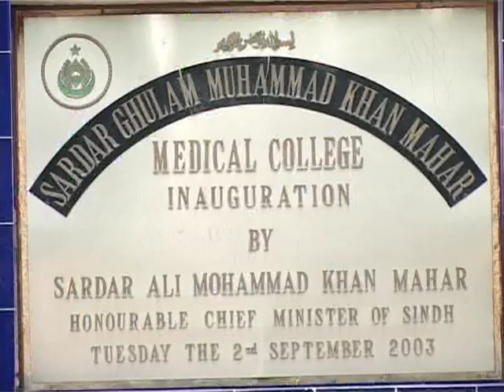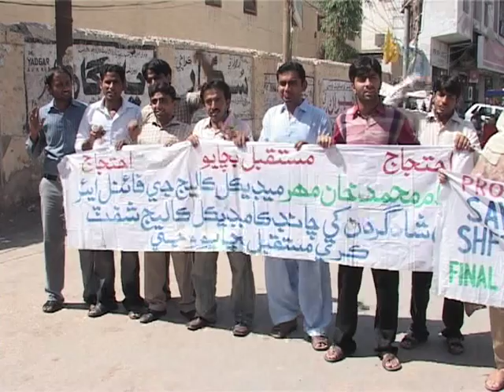SUK Ghulam Mohd mahar medical college story89 1 mb